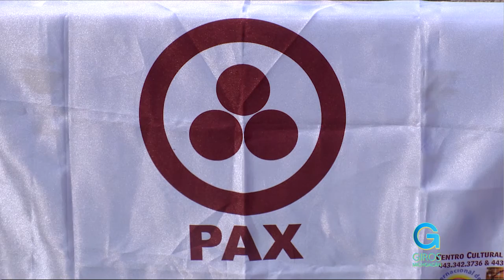Somos Paz Ahauakan | Giros Michoacán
Con 25 años de trabajo la organización Somos paz muestra que a través de la respiración atendemos a todo el universo. ¿Quieres saber cómo?